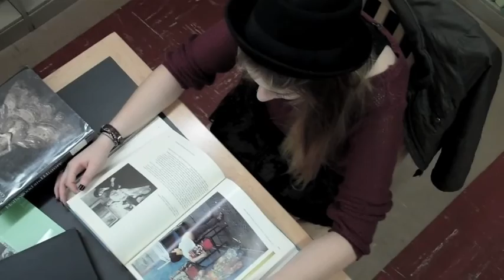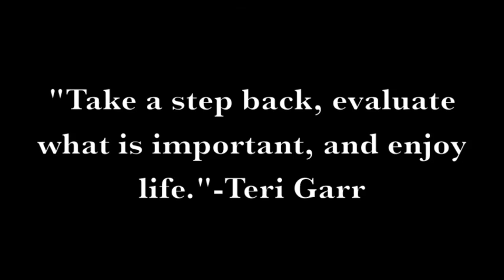Stuck (A Short Film)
We all get stuck sometimes.